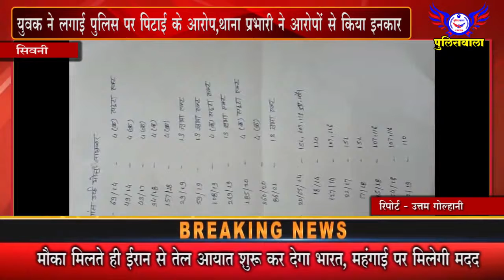युवक ने लगाई पुलिस पर पिटाई के आरोप,थाना प्रभारी ने आरोपों से किया इनका - 10 अप्रैल